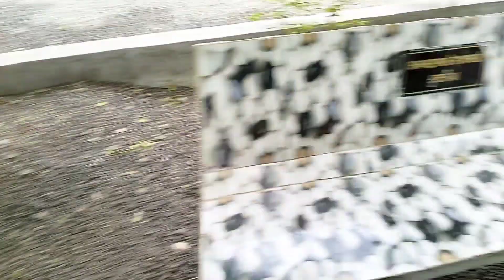લીરલ ધામ મોઢવાડા 🙏 જય લીરબાઈ માં 🚩 village life 🚩